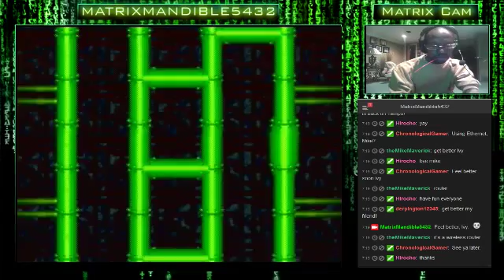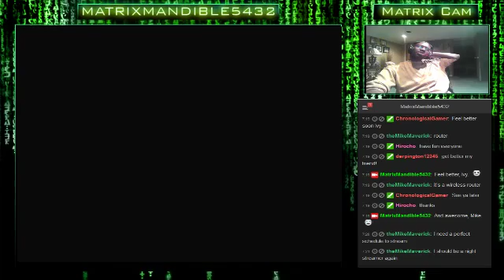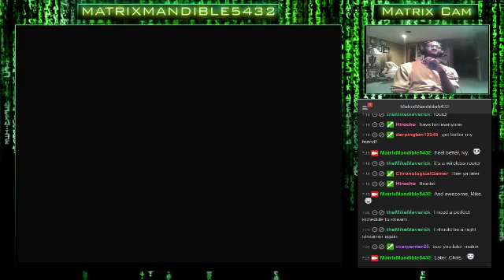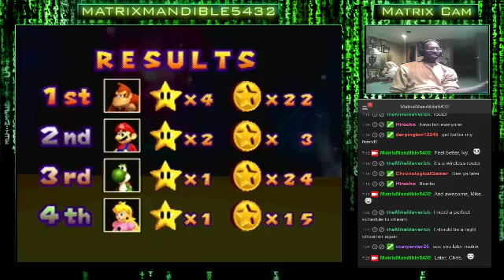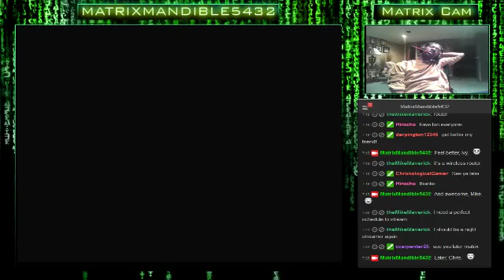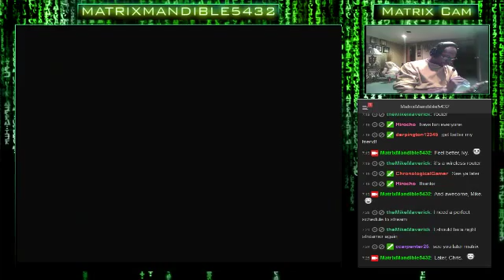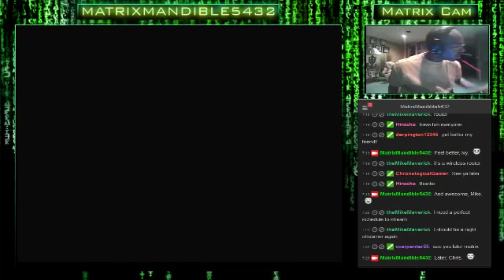Mario Party Madness! (Day 3): Finishing Mario Party 1, Then Maybe Start Mario Party 2. Let - 12 / 16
Mario Party Madness! (Day 3): Finishing Mario Party 1, Then Maybe Start Mario Party 2. Let's Party! Come Join & Hang Out Together!